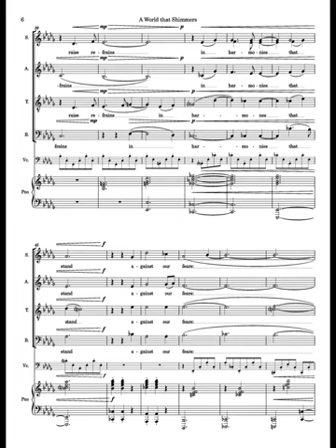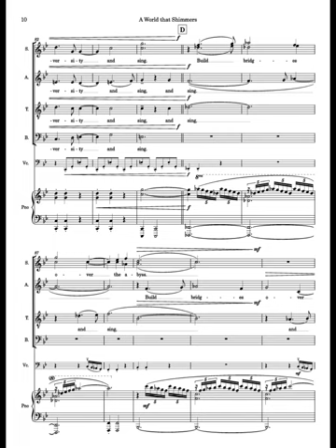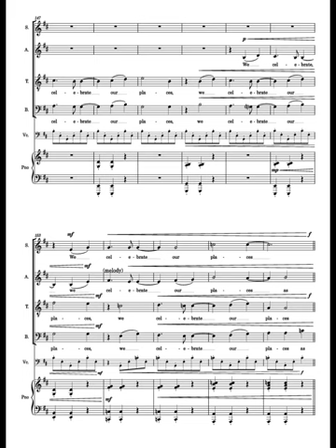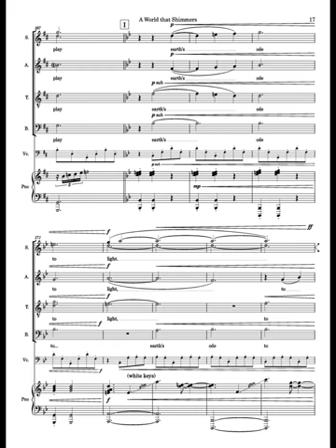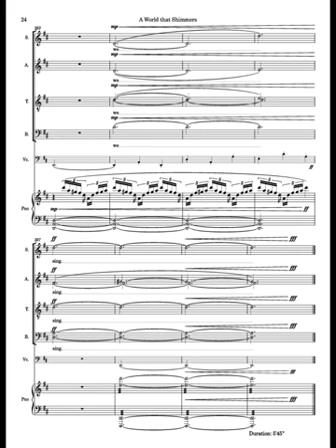A World that Shimmers (Nicholas Ryan Kelly) | True Concord Voices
Commissioned by True Concord Voices as the winner of the Stephen Paulus Emerging Composer prize.

Words by New Mexico-based poet Janet Ruth.

SATB (div.) with piano and cello!

Concert performance by True Concord Voices (Tucson, AZ, USA), dir. Eric Holtan.